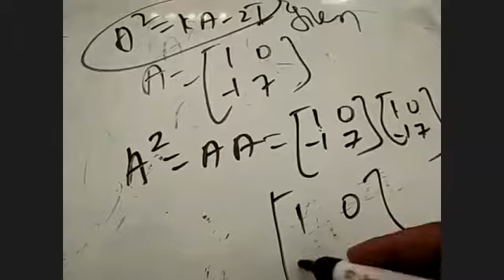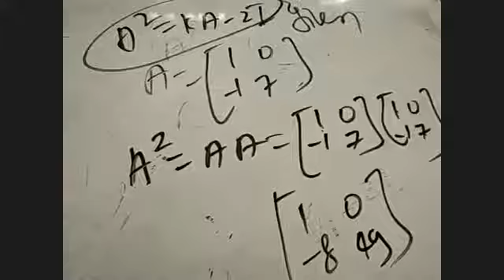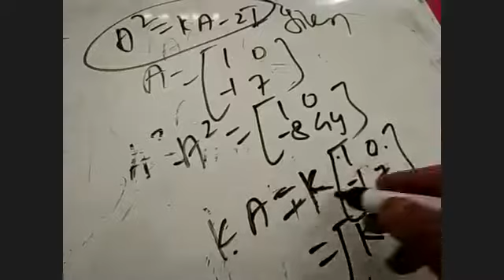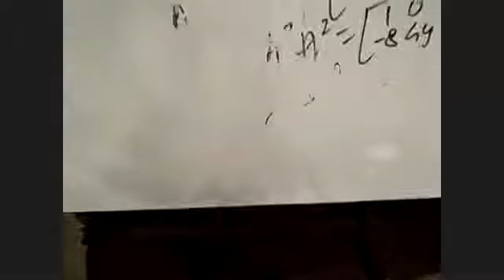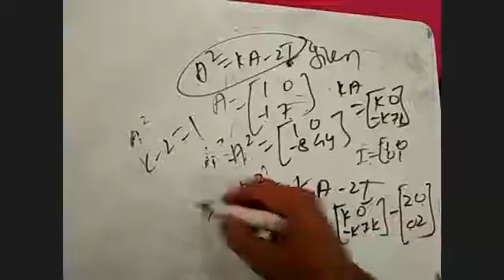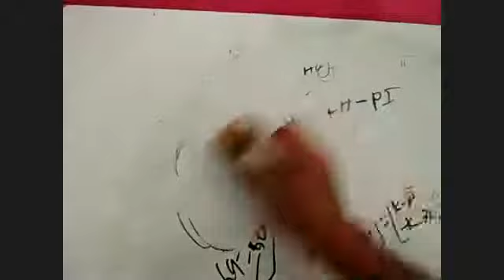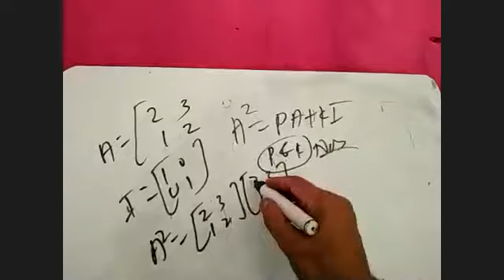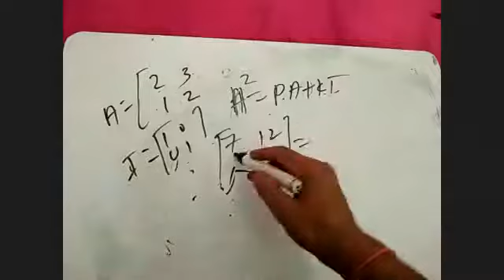Maths I Two 13 07 2020